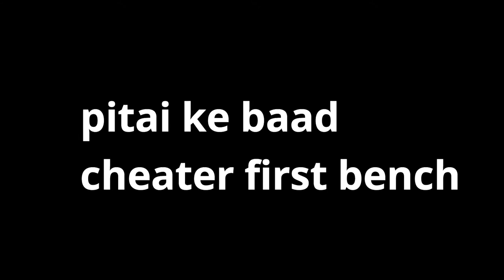Amit Bhadana / Types of Students & Teachers during Exams cheating full desi comedy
Check out the Funny & Weird comedy that takes place between Teachers & Students in classrooms during EXAMS!